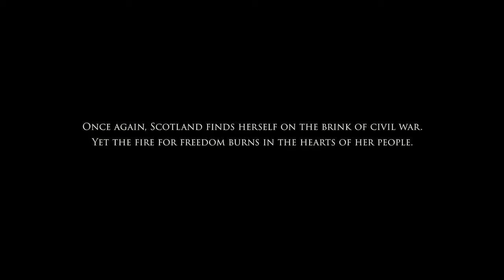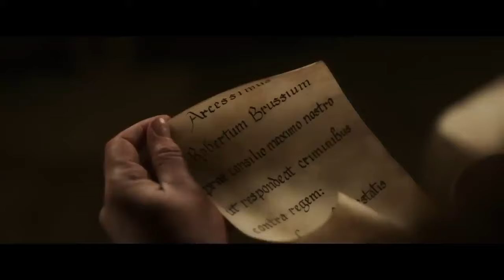Robert the Bruce FULL MOVIE Medieval Action Drama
King Robert the Bruce is injured and on the run from the English army. On the brink of defeat, a widow and her family nurse him back to health and join his campaign to claim the long-awaited freedom of Scotland. Loosely based on the true story.